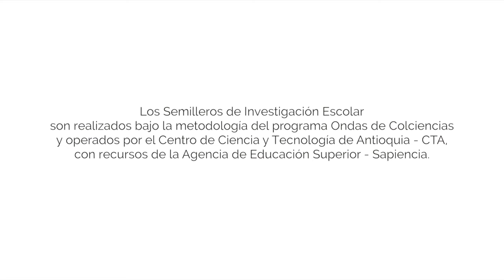Jairo Esteban, un apasionado por la investigación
Jairo Esteban Rojas es un estudiante de la I.E. Débora Arango, quien a través de Educación Complementaria se ha apasionado por la investigación.